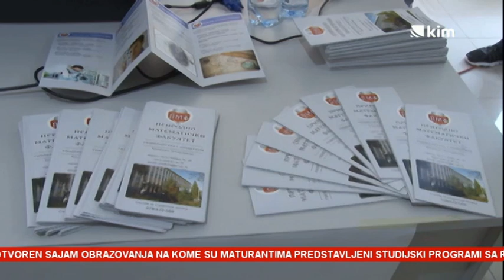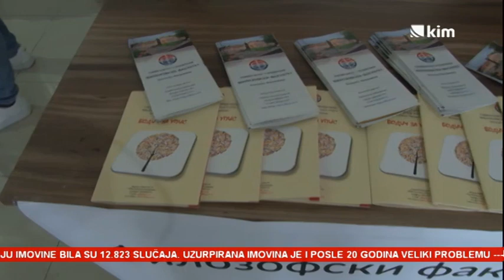Otvoren Sajam obrazovanja u Gračanici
Na sajmu obrazovanja pod sloganom "Dođi, informiši se" koji je otvoren danas u Domu kulture u Gračanici, maturantima su predstavljeni studijski programi sa različitih fakulteta Prištinskog univerziteta u Kosovskoj Mitrovici.